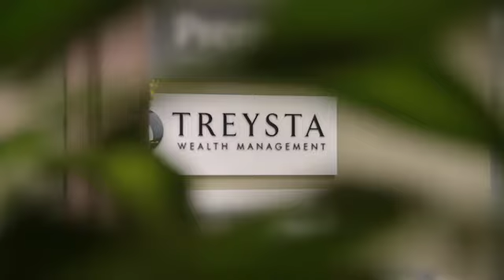Tony & Leonie's Story: We've got the best deal with Treysta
Tony & Leonie are long time clients of Treysta Wealth Management, and here share what their relationship with Treysta means to them.